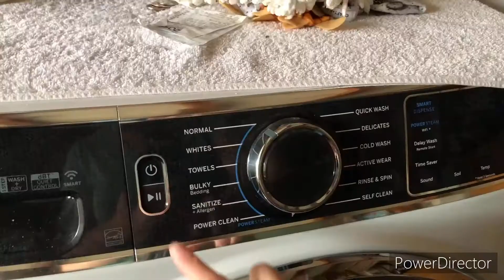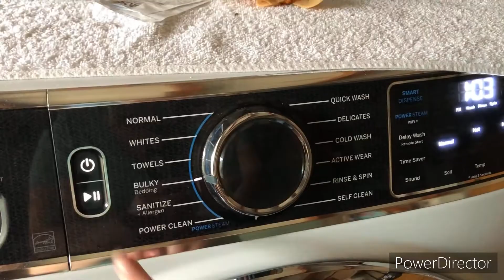EXTREME LAUNDRY MOTIVATION 2021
Welcome back everyone! In todays video, just sit back and relax. Today is LAUNDRY day! I love the smell of clean laundry but doing it is a whole different ball game. It’s ok to get a little behind. I set aside a whole day to try and get caught up. Unfortunately I wasn’t able to finish. And that’s OKAY.

Soap daddy
Silicone sponges
Hoover carpet cleaner
Steam cleaner
Mr clean multipurpose cleaner
GoPro 9